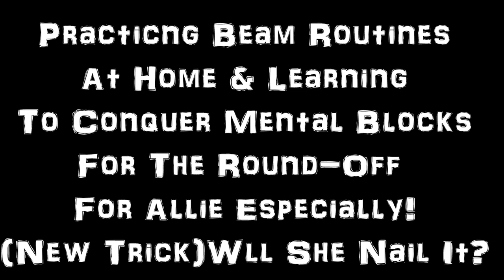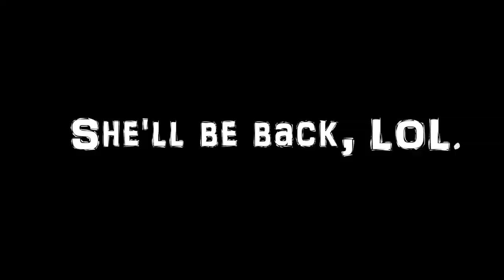PRACTICING COMPETITION BEAM ROUTINE & ROUND-OFFS ON BEAM + SPECIAL GUEST! **OLYMPIC MONTH**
**LIKE, SUB & SHARE** We are kicking of Olympic Month & here we have the twinasts practicing their gymnastics competition routines on the beam, minus their mounts and dismount, a front tuck, because it's the low beam, but also we worked on the round-off on the beam because Allie had a mental block with that move, which is understandable, you gymnasts know why, but she proves to be a bull, facing her fears and doing great, and we have Rag doll kitten Boogie-bear taking to the beam, as only a purdy kitten can,  lol. We'll have competition stuff coming up shortly, I apologize there has been illness and stuff but things will keep going on, I promise more regularly. Sorry, not my best editing work.. under the weather. It's been sitting unfinished or 4 days, which it's not a hard video, but that's how it's been, plus the girls were home a few days, so I have to give my attention while they are awake, that's just me. I only do early mornings and school-time hours, lol. Oh and at gymnastics class during warm ups.  I was watching it after upload and I'm like, ok mom, just let it go, it's not that bad, lol.

I PROMISE A VIDEO UP THIS WEEKEND, AND MORE TO COME!

Join the Possible clan, from all of us, The Possible Family

Visit Twinpossible's Closet for merch! Also, follow along on Instagram!! Gymnastics is for all ages, as a sport, so that's how it is posted. Still unclear on all that.  Can't find clear answers to that one.